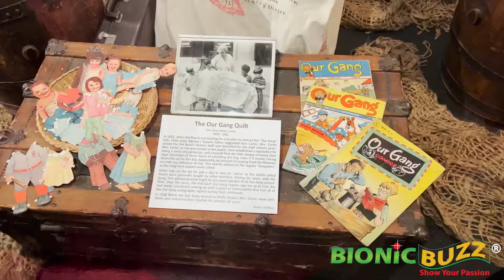Actor Jeremy Miller Interview at The Hollywood Museum Our Gang Exhibit Grand Opening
Bionic Buzz® got to cover the red carpet of the 100th Anniversary of Hal Roach’s “OUR GANG” exhibit grand opening at The Hollywood Museum in Hollywood, CA. The Exhibit features Hal Roach’s Academy Award, Spanky McFarlands costume from the “Our Gang” comedy film short “Doin’ Their Bit”, also costumes from Darla Hood, Alfalfa Switzer, and Jerry Schatz.  Original Our Gang / The Little Rascals movie posters, countless B&W production stills, and more.

ABOUT THE HOLLYWOOD MUSEUM: The Hollywood Museum, located in the historic Max Factor Building is the official museum of Hollywood and a 501(c)(3) non-profit corporation showcasing more than 10,000 Authentic Show Business Treasures, spotlighting 100 years of Hollywood history - from the Silents to Talkies. The museum features Hollywood's Golden Era of Film Noir, Television and its Pioneer Years, through the rebellious 60s, special effects 70s, evolving 80s, involved 90s, technological 2000s, and beyond to current day heartthrobs! The Hollywood Museum's exhibits showcase the best in film, network and cable television, and new digital platforms featuring iconic and fan favorites! The Hollywood Museum offers visitors the most extensive collection of Hollywood memorabilia in the world - featuring the glamour of Hollywood legends and stars - past, present and in the making. The Hollywood Museum includes one-of-a-kind costumes, props, photographs, scripts, stars' car collections, personal artifacts, posters, and memorabilia from favorite stars, films and TV shows. Located in the heart of Hollywood, at the corner of Hollywood Blvd and Highland Ave, just steps from the Hollywood Walk of Fame, the Hollywood Museum has been named the #1 top tourist attraction in Hollywood by LA Weekly and recently the #1 spot on “Things to Do” by leading travel bloggers, as well as one of the "Top 10" Museums in LA by the LA Tourism and Convention Board and Trip Advisor.

On the red carpet Bionic Buzz own Jackie Lewis got to interview actor Jeremy Miller from Growing Pains and True to the Game 3.